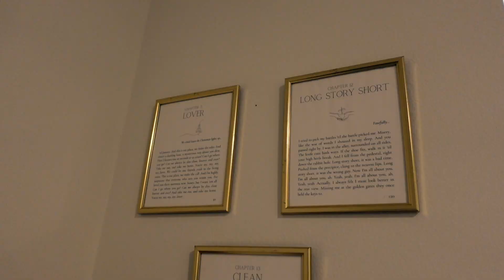My completely decorated new home! short aesthetic video!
Hello friends! This is just a short video to show you all my completely decorated apartment! I will be posting another video at the end of this week too!